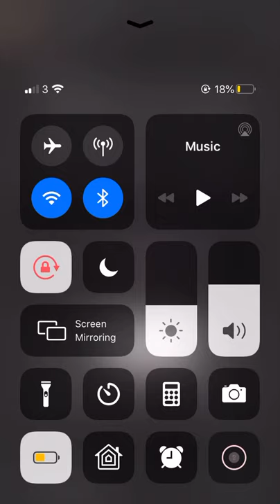Dutchavelli X AbraCadabra